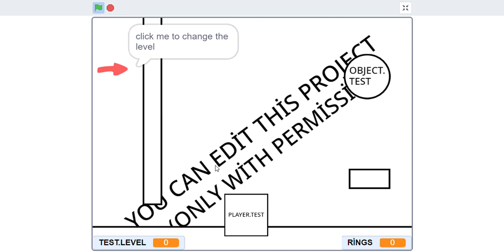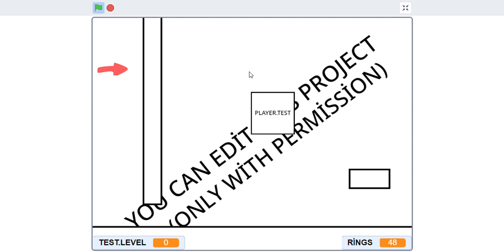TANİCS ADVENTURE:THE GAME(DEMO 1 EARLY ACCESS)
this isgonna be a gud game:D